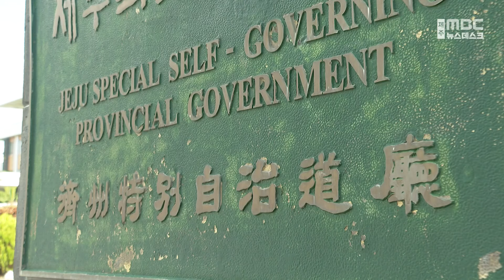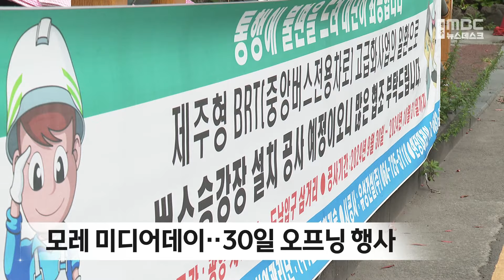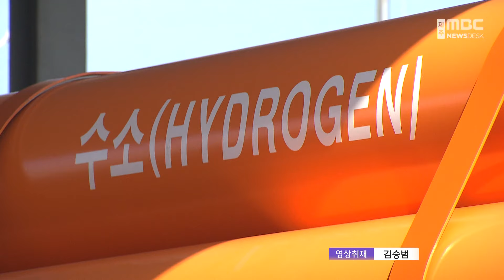(주간이슈) 제주도 내년 예산안 발표‥섬식 버스정류장